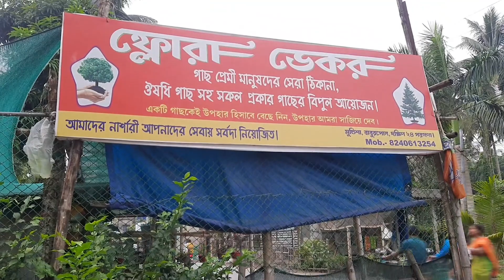Cheapest Nursery Near Kolkata [ মাত্র ৮ /১০ টাকা থেকে দাম শুরু] [ Best Nursey In Muchisha ]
Hello Friends, Myself Ankita Kargupta  A Travel Vlogger From Kolkata ( INDIA ).Love To Share My Travel Experienceses With My Friends.So Stay Tuned For Exciting  And Adventurous  road trips Or Travel Videos.Food Vlogs And Beauty Related Videos.